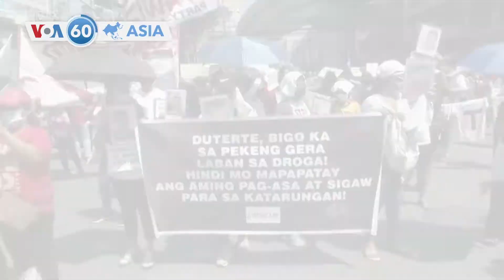VOA60 Asia- Hundreds of protesters march in Manila to mark beginning of Duterte's last year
Hundreds of activists, along with families of drug war victims, protested near the presidential palace in the Philippines' capital on Wednesday as Philippines President Rodrigo Duterte enters his final year in office.

North Korean leader Kim Jong Un replaced several senior officials after a "crucial" coronavirus incident, state media reported Wednesday, potentially signaling a breach in the country's epidemic defenses.

Taiwan's chief trade negotiator, John Deng, said on Wednesday he told the U.S. he hopes the two countries can sign a free trade agreement, which he said would be a strong show of U.S. support of Taiwan in the face of Chinese pressure.

The Seoul Metropolitan Government announced a new artificial intelligence-based program to monitor bridges spanning the Han River for people potentially in crisis, to “proactively” respond to suicide attempts. Hundreds of people attempt suicide on the bridges annually, the government said.